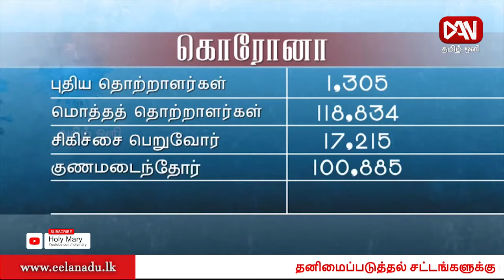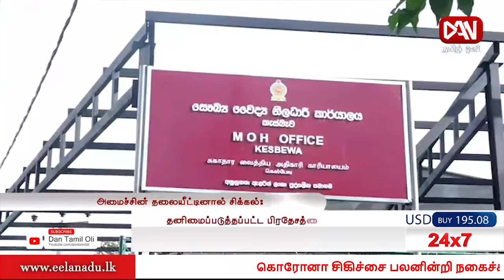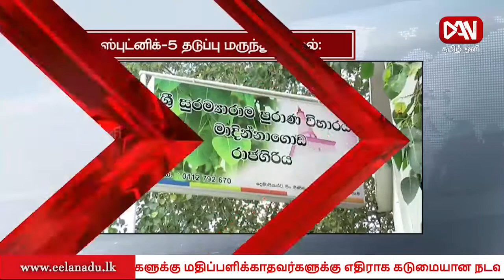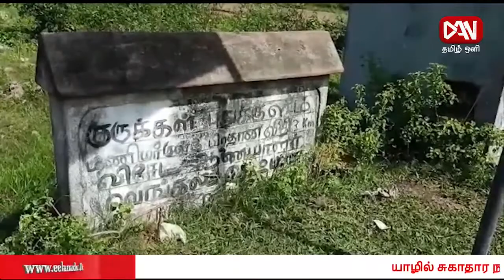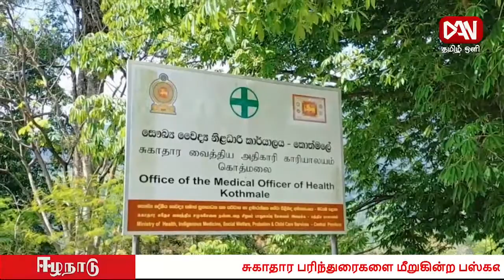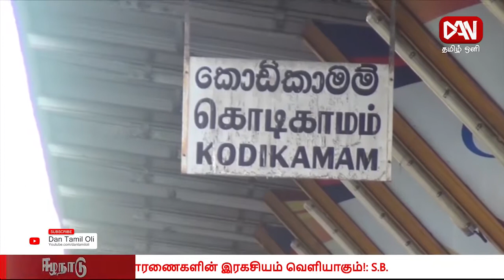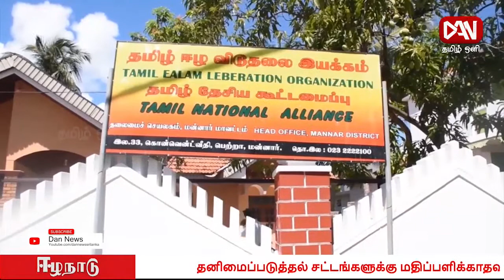டான் தமிழ் ஒளி இரவு 08.00 மணி பிரதான செய்திகள் | 06.05.2021